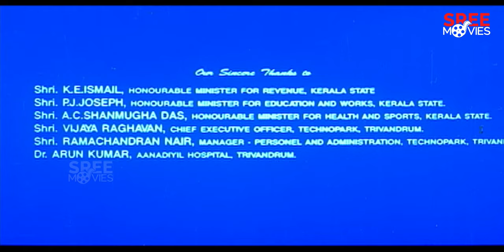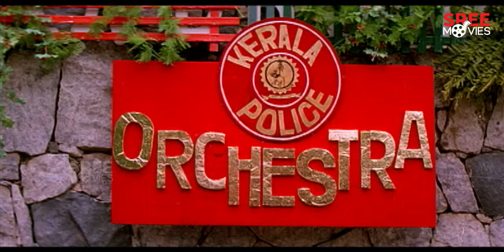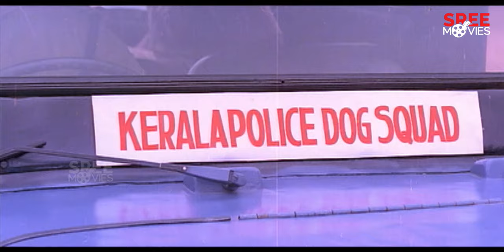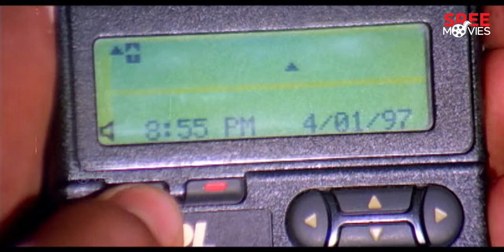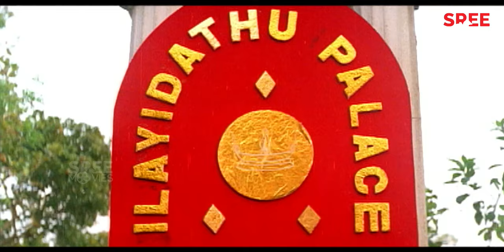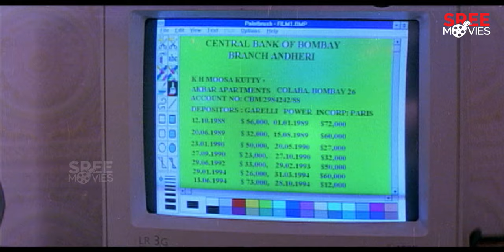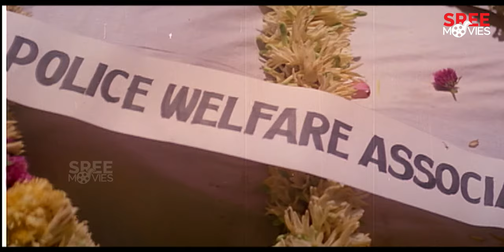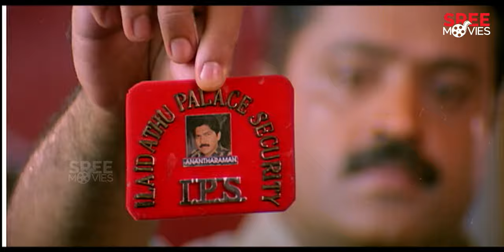Janathipathyam Malayalam Full Movie | K. Madhu | Suresh Gopi | Vani Viswanath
Janathipathyam is a 1997 Indian Malayalam film, directed by K. Madhu and produced by M Mani. The film stars Suresh Gopi, Urvashi, Balachandra Menon and Vani Viswanath in lead roles.

Directed by : K. Madhu
Produced by : M Mani
Written by : A. K. Sajan, A. K. Santhosh
Screenplay by : A. K. Sajan, A. K. Santhosh